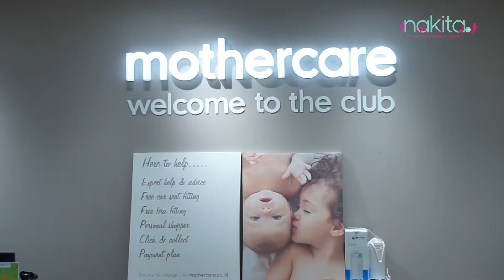Rekomendasi Bouncer Terbaik untuk Si Kecil, dari yang Murah Hingga Mahal!!!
Hai Moms!

Yuk intip apa saja sih rekomendasi bouncer yang kualitasnya oke untuk si kecil!

Cek Video Menarik Lainnya
EDITORIAL OFFICE
Grid Network
Jakarta 11530
ADVERTISING
Grid Network